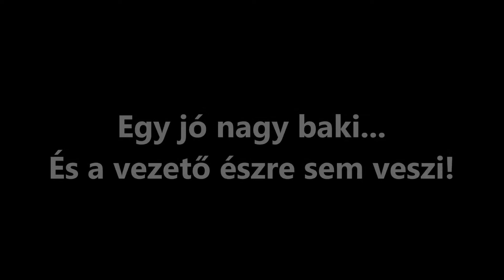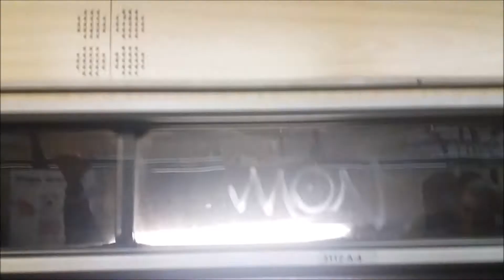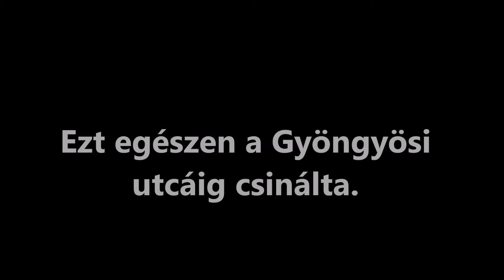Legnagyobb baki! (EMHÁRMASMETRÓ)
Ez sem mindennapi dolog, nemcsak h visszamaradt egy megállóval, de a vezető csak a Gyöngyösi utcánál javítja ki!

És egy szegény vak ember a Dózsa György út helyett az Árpád hídnál szállt le! És még egy fülhallgatós, olvasgatós nő a Nyugati helyett a Lehel téren szállt le, aztán csak nézett XDDD